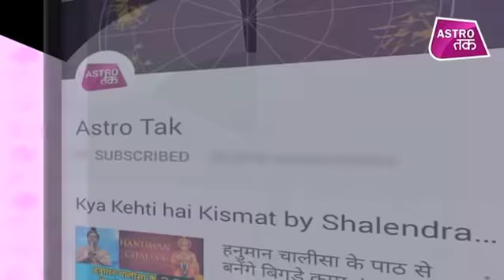जानें आखिर क्यों नहीं मिल रहा आपको हनुमान चालीसा का लाभ ? | Ashwani Mangal | Astro Tak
ज्योतिर्विद अश्विनी मंगल से जानिए जानिए आखिर क्यों नहीं मिल रहा आपको हनुमान चालीसा का लाभ ?